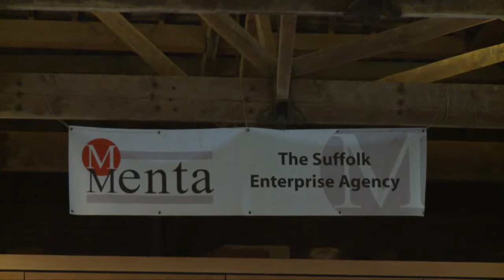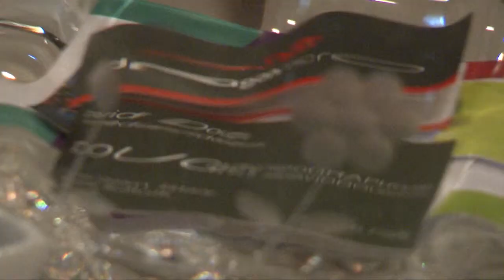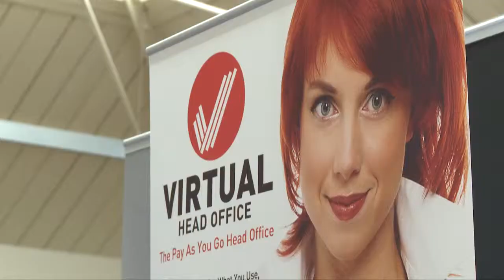Menta Trade Fair 2012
Menta networking event in Bury St. Edmonds.